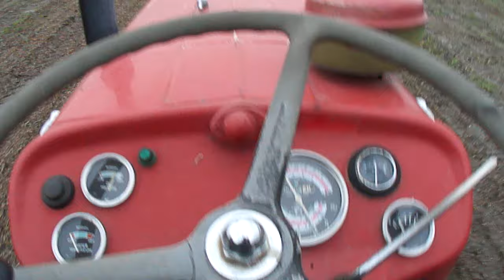mf 148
massey ferguson 148 tractor bezig met aconitum hakselen in noordwijkerhout